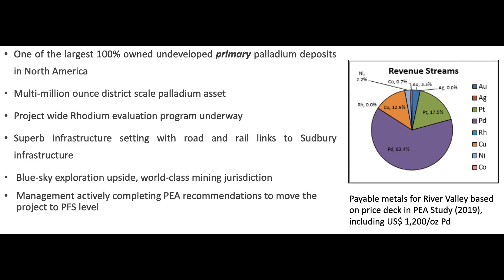New Age Metals CEO Harry Barr Interview with George Tsiolis of Agoracom IR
On January 26, 2021, NAM (TSXV) Chairman and CEO was interviewed by George Tsiolis of Agoracom IR on the company's plans for its two green metal divisions over the course of 2021 and beyond.